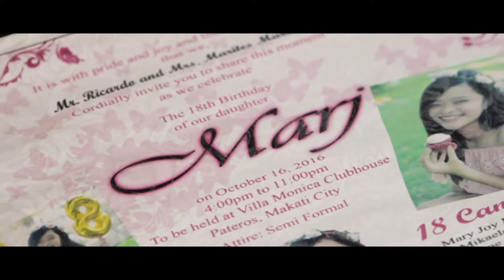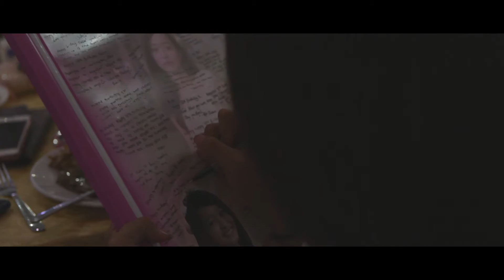Marj 18th Bday Creative Style Video v2